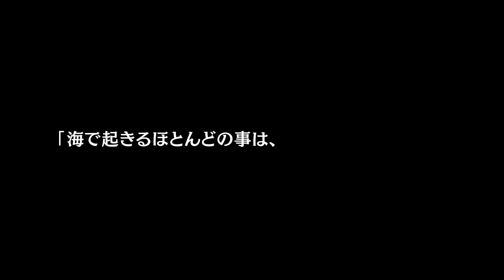Trailer de Children of the Sea — 海獣の子供 (HD)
Trailer de Children of the Sea, por Ayumu Watanabe.